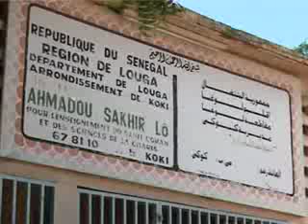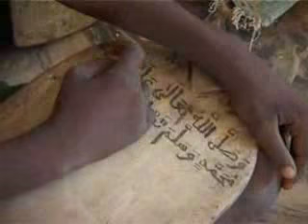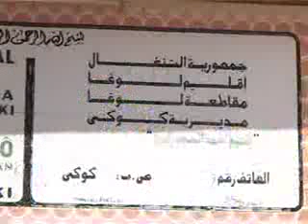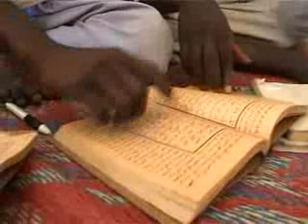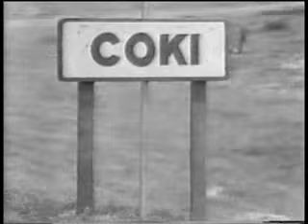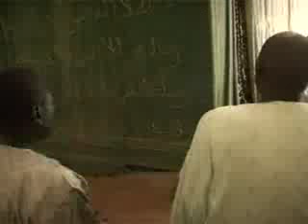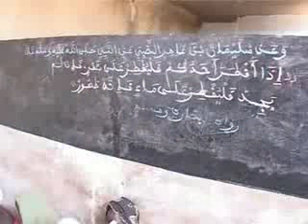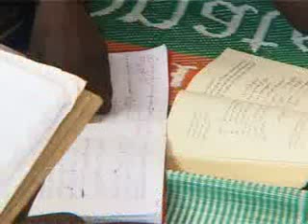Daaray Koki Louga 1